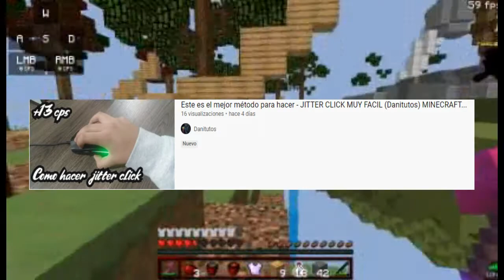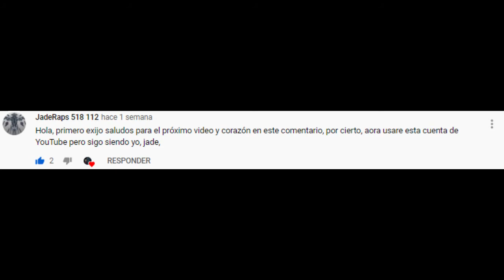SIRVE HACER 6 O 7 CPS????? Aquí tienes la respuesta (Danitutos) Minecraft PvP